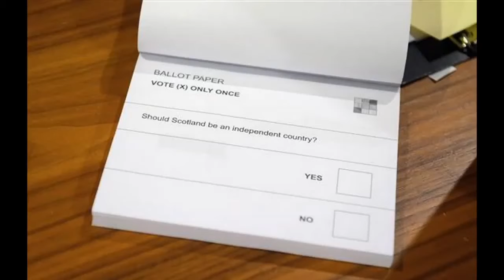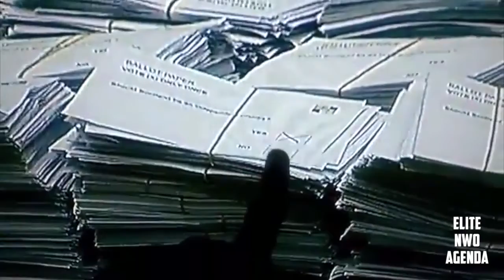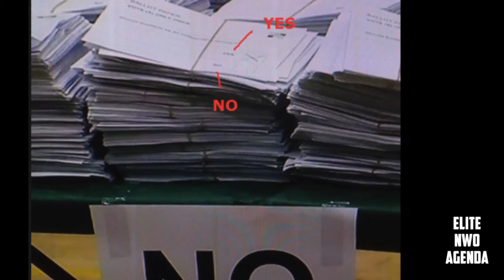SCOTLAND INDEPENDENCE ? So macht man sein Ergebnis!